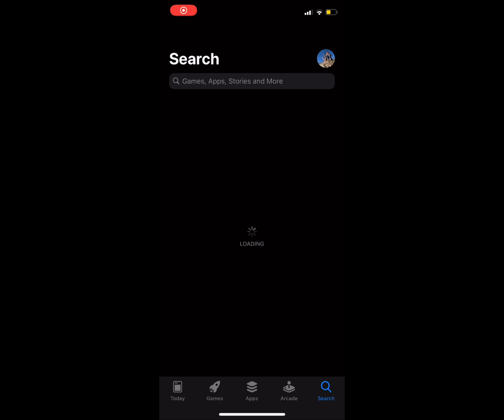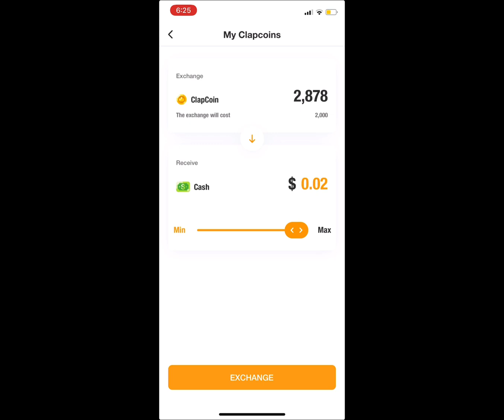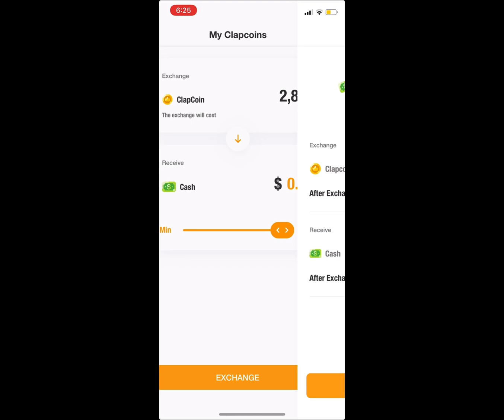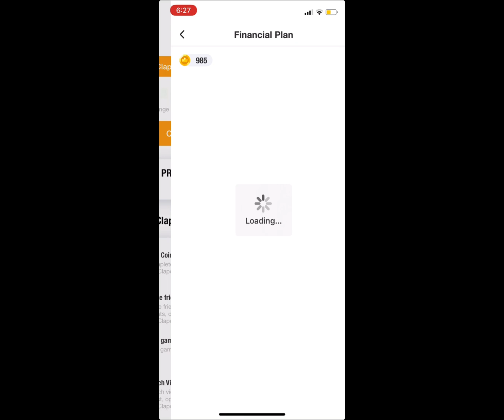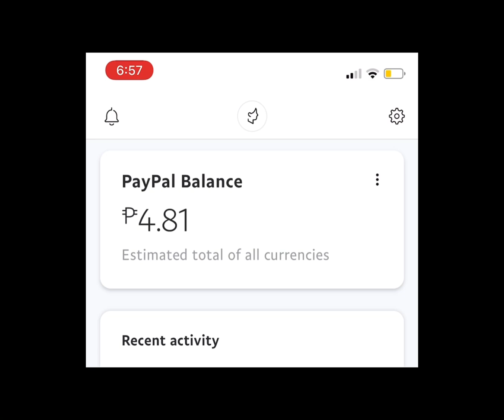CLIPCLAPS - LEGIT PLAYING APP 2021 - TIPS AND TRICKS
This video will give you insight how you can earn money while watching videos and playing games in ClipClaps.